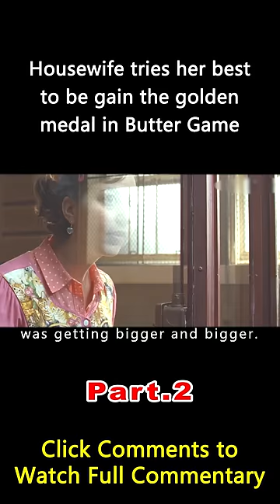Be The Champion In Butter Carving Competition short2/3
Butter
Summary: The film takes place in and around Johnson County, Iowa. Destiny is a 10-year-old African American foster child being raised a white couple, Ethan and Jill Emmet. While visiting the Iowa State Fair by herself, she wanders into the exhibit of the winning butter sculpture, a life-sized Last Supper, and skillfully finishes the Holy Grail cup, which impresses the sculpture's creator, Bob Pickler